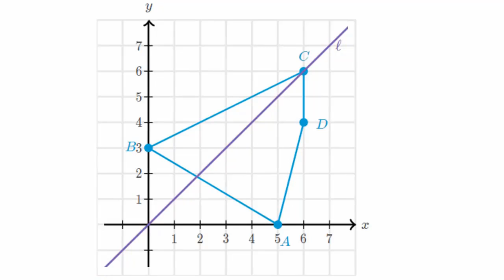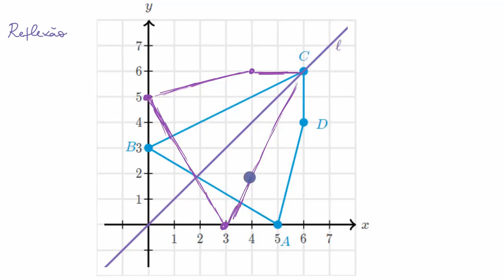Propriedades preservadas após transformações rígidas - Khan Academy em português (8º ano)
Vídeo original: Rigid transformations: preserved properties